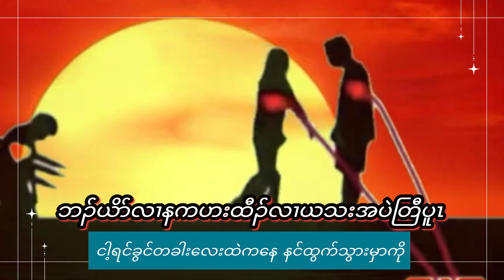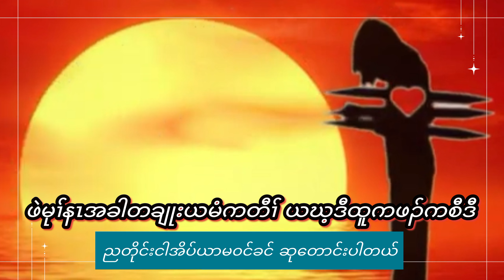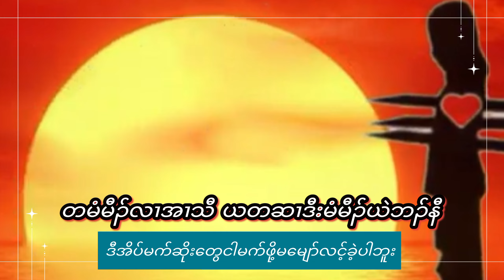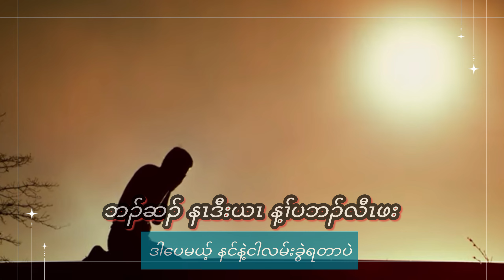BROKEN 💔 by Saw Black, 2024 Karen new song